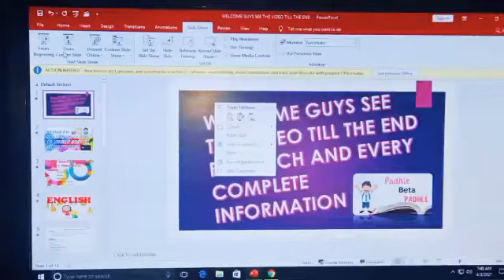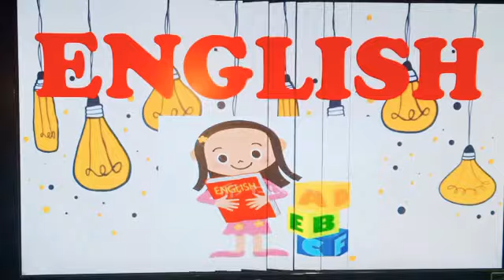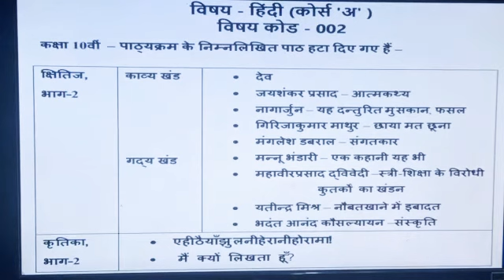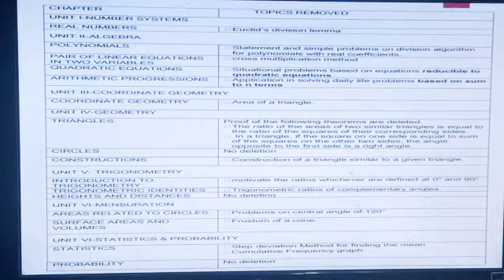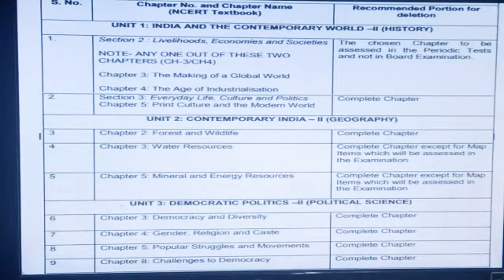all subjects reduced syllabus class 10 NCERT 2020-21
hey guys I am himanshi gupta in this video I have given a lot presentation in which I have told you all subjects reduced syllabus class 10 ncert so I hope u like my video thanks